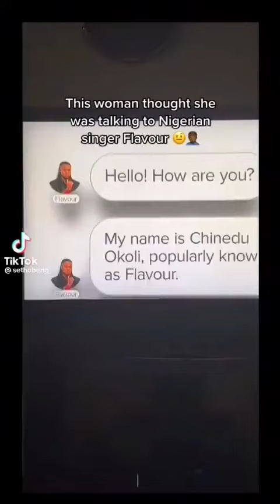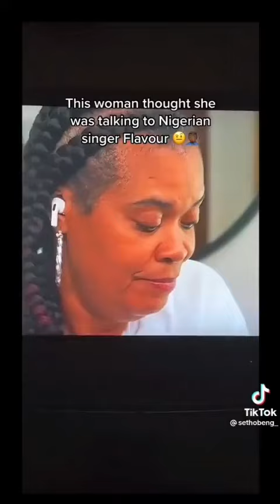lady scammed by flavor impersonator